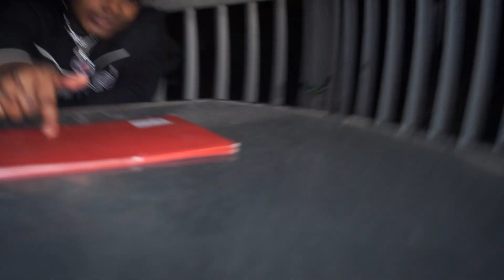Jay Glizzy - Stump (Official Music Video)